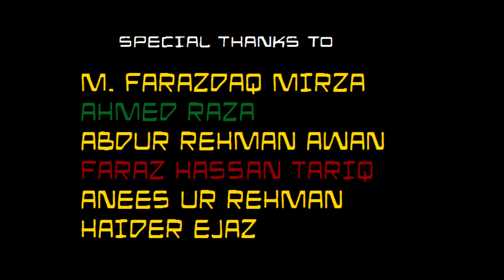CCH Bandits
Made by members of the college Photography club, this video tries to show the "Bandit" hidden in every cadet of CCH. From making it for breakfast in a matter of seconds and to using fake identities just to get an extra serving of Long break meals😂... This video briefly shows almost everything.Hope y'all like it!